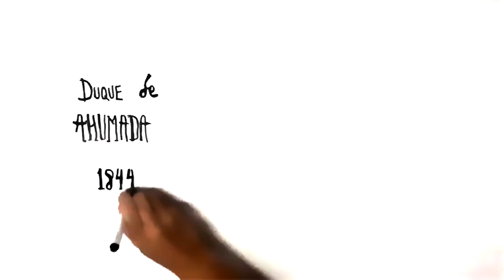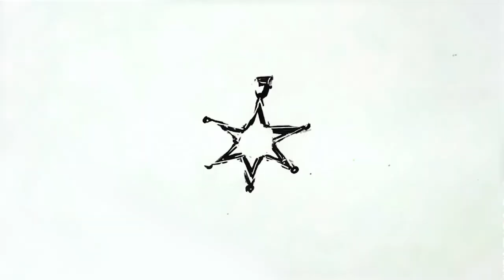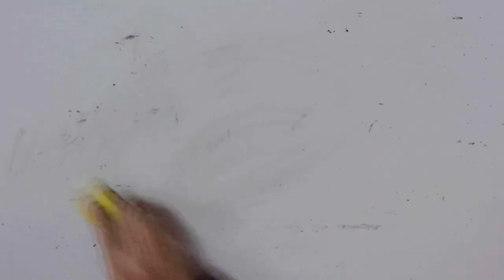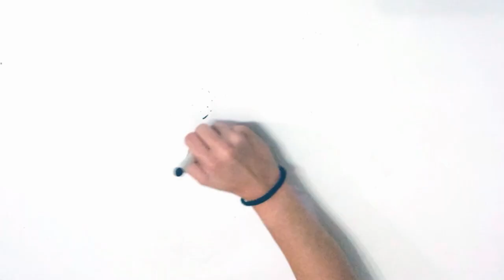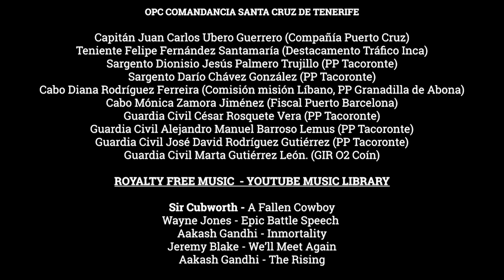¿Qué es la Guardia Civil?: La Guardia Civil contada en 9 minutos con ilustraciones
VÍDEO HISTORIA-HOMENAJE A LA GUARDIA CIVIL
Obra de la Guardia Civil Sara González García, que nos remite desde el Puesto Principal de Tacoronte (Santa Cruz de Tenerife). Sara colabora con Borja Fernández Zurrón en el Canal de Youtube Memorias de Pez.
Damos las gracias a Sara y a todo el extenso equipo que con ella ha colaborado en esta iniciativa, la mayoría de ellos guardias civiles, y os invitamos a que seguir su trabajo en la página de YouTube Memorias de Pez.

Transcribimos parte del guión que podéis escuchar en la pieza.

Repleta de anécdotas, heroísmo y servicio a la patria. He aquí este homenaje a un cuerpo que lleva 175 años al pie del cañón

Tras la II Guerra Carlista, entre el bandolerismo y la inseguridad que fermentaba en las zonas más rurales de España, en 1844 Francisco Javier Girón y Ezpeleta, más conocido como el Duque de Ahumada se puso manos a la obra en la creación de la Guardia Civil. cuerpo armado que dependería del Ministerio de Guerra y del de Gobernación. Contaba con poco más de 5000 hombres y cerca de 200 oficiales, una cifra modesta, sí, para cubrir todo el territorio rural español.
Este mismo año se crea por el propio Duque la Cartilla del Guardia Civil que aporta a la institución, una serie de Valores y código ético latentes hasta nuestros días.
 (Voz secundaria, artículo 1º de la Guardia Civil, el honor.. […])
Desde sus primeros servicios la Guardia Civil luce su símbolo más reconocido, el tricornio de origen francés.
Los dos mayores retos de la época fueron La guerrilla que produjeron las guerras carlistas, y el bandolerismo que sacudía a los caminos y a las zonas más rurales e inaccesibles, donde la desprotección era más notable, retos que se sofocaron con indudable éxito.
Con el siglo xx entrando fuerte, sería una época de cambios e innovaciones muy importantes para el cuerpo. En el plano simbólico, se declara a la Virgen del Pilar patrona de la Guardia Civil en 1913, en 1921 se creó su primer museo y en 1922 se compuso un himno. Por último, en 1929 se concede a la Guardia Civil la Gran Cruz de la Orden Civil de Beneficencia por, y citando textualmente “los innumerables actos y servicios abnegados, humanitarios y heroicos realizados con motivo de incendios, inundaciones y salvamento de náufragos”.

Y a finales de los 60 surge ETA con uno de sus objetivos prioritarios a la Guardia Civil. En el 68  mata al guardia José Pardines Arcay, el primero de una larga lista de 206 guardias que murieron combatiendo a ETA,  cifra a la que hay que sumarle los niños, familiares, amigos y otros civiles que pasaban por allí, en el momento poco acertado. A la larga, la Guardia Civil le ganará la guerra a ETA, practicando miles de detenciones, desarticulando docenas de comandos, y descabezando a la cúpula de la banda en varias ocasiones.
 Y es así que a día de hoy la Guardia Civil es pieza fundamental en la lucha contra el terrorismo.

A raíz de estos acontecimientos se crea la unidad antiterrorista rural, el grupo de acción rápida, el Servicio de Desactivación de Explosivos, a cuyos miembros se les conoce como TEDAX, o el Servicio Cinológico, para los perros usados para el rastreo.
Con la aprobación de la Constitución de 1978 llega la democracia, la Guardia Civil se incluye entre a las Fuerzas y Cuerpos de Seguridad del Estado conservando su naturaleza militar pero dejando de formar parte de las Fuerzas Armadas. En 1979 se funda el Servicio de Seguridad de la Casa de Su Majestad El Rey, Civiles que prestan su seguridad permanente e inmediata a los miembros de La Casa Real.

Pasan los años, y la Institución crece y se desarrolla, La labor de las especialidades de Policía Judicial poseen un merecido reconocimiento internacional en la resolución de casos.
En 1988 se incorpora la mujer a las fuerzas armadas y a la Guardia Civil.
También la benemérita cuida el aire puro y la biosfera, especializándose con el Servicio de Protección de la Naturaleza, para garantizar el derecho de los ciudadanos a disfrutar de un medio ambiente adecuado, así como al deber de conservar los tesoros y la riqueza que encontramos en la Naturaleza, desde nuestros bosques, hasta nuestras playas.
Este cuerpo benemérito, superviviente 175 y casi 176 al servicio de una España cambiante, adaptándose a la demanda de la ciudadanía, y que representa esa oportunidad de salvar una vida; el karma del villano y la esperanza del que necesita ser auxiliado. Por tierra, por mar, por aire; en la frontera, en la carretera y en el pueblo de España más alejado, entrenado para llegar donde pocos consiguen llegar, Espíritu abnegado y vocación de servicio.  Somos un cuento de héroes y villanos narrado por tu abuelo. El hijo pródigo que, pese al miedo, la incertidumbre y el desasosiego nunca deja de cumplir con su deber. El alivio, la mesura y la conciencia de quién duda. Un estilo de vida. la ley y el orden, pero, sobre todo, una gran familia.

176 años a tu lado.